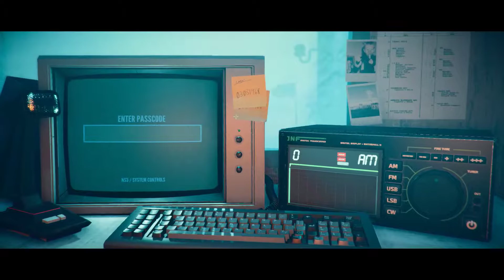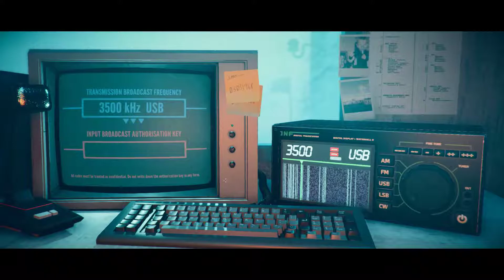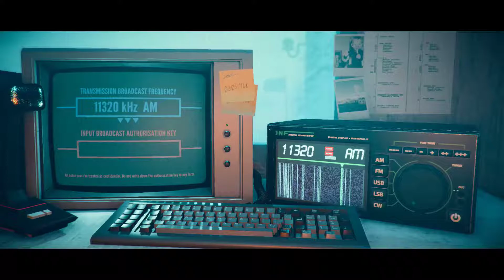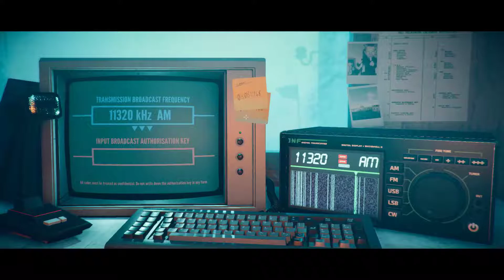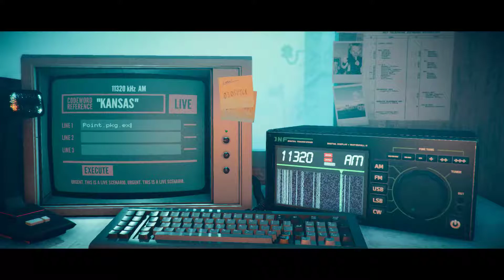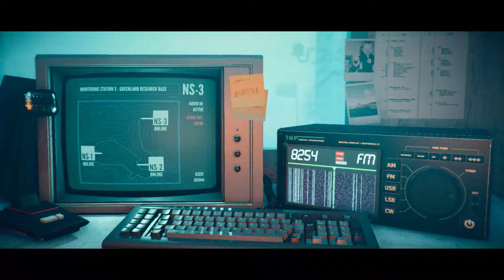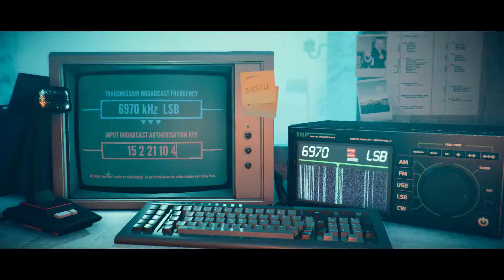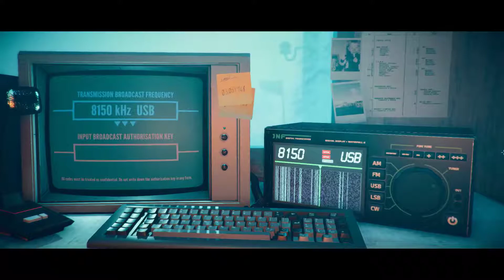Stories Untold | Chapter 3 | The Station Process [Blind, Playtrough]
Hi everyone hope you enjoyed if you did then yea thank i guess